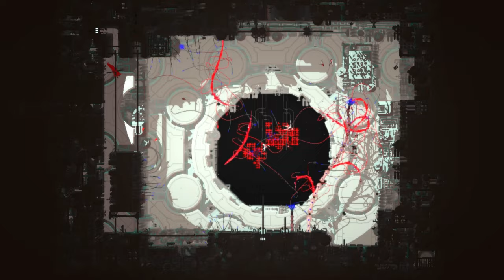Understanding | Rain World | Episode 42